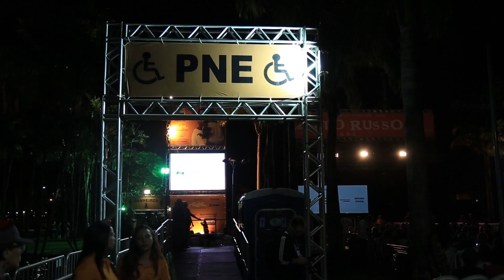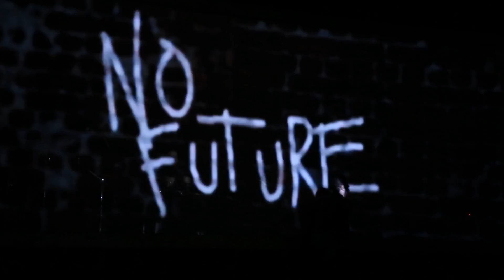MANINHO BASS- RENATO RUSSO O MUSICAL EM RECIFE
RENATO RUSSO O MUSICAL EM RECIFE